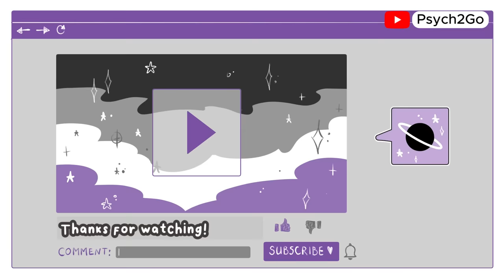Shocking Psychology of Masturbation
Masturbation—let’s face it, it’s a topic that tends to stay behind closed doors. Even though it’s a natural and healthy part of sexuality, society often treats it as a taboo subject. In this video, we’re breaking down the walls of discomfort to explore questions you might have but feel too shy to ask.

Have you ever wondered how masturbation impacts your emotions, relationships, or overall well-being? Or why it can sometimes bring up feelings of guilt, even when it’s a private act? Whether you’re single, in a relationship, or just curious, we’ll explore the complexities of this topic, from its psychological benefits to the moments it might create challenges.

This time, we’re looking at a more balanced perspective, showing both the pros and the cons. So if you’ve ever felt confused or conflicted about this subject, stick around—we’ve got you covered.

✨ Topics covered in this video include:
- How cultural or personal beliefs can make masturbation feel guilt-inducing
- Why people masturbate even in satisfying relationships
- The role of masturbation as a coping mechanism for stress
- Its benefits for singles, from health perks to sexual self-discovery
- How sex therapy uses masturbation as a tool for healing

We hope this video gives you new insights into a topic often swept under the rug. Masturbation is not just about pleasure; it’s also about understanding yourself, your body, and your emotions.

💬 Did you resonate with any of these points? Share your thoughts, ask your questions, or simply join the conversation. Your voice matters, and we’re here to create a safe and supportive space to destigmatize this important topic.

👉 For more insights on the brain and sexuality, check out our related videos!

The team for this project:

Writer: Stela Košić
Script Editor & Manager: Kelly Soong
Voice Over: Brandon
Animator: Zuzia
YouTube Manager: Cindy Cheong

**References:**

APA Dictionary of Psychology. (n.d.). Hypoactive Sexual Desire Disorder. Retrieved September 1, 2024, from dictionary.apa.org
Burri, A., & Carvalheira, A. (2019). Masturbatory behavior in a population sample of German women. The Journal of Sexual Medicine, 16(7), 963–974.
Castellini, G., Fanni, E., Corona, G., Maseroli, E., Ricca, V., & Maggi, M. (2016). Psychological, relational, and biological correlates of ego-dystonic masturbation in a clinical setting. Sexual Medicine, 4(3), e156-65.